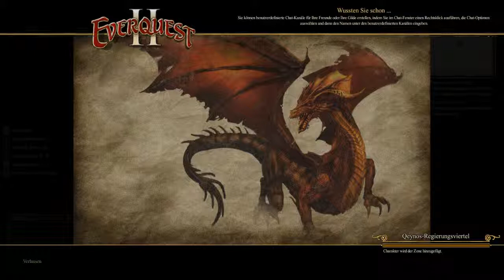Let's Play MMORPG Everquest 2 #204 Die Bibliothek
~Eckdaten
Everquest 2
Sony Online Entertainment

~Let's MMORPG Everquest 2
Kommentiertes Gameplay Video von RalleDerRasende